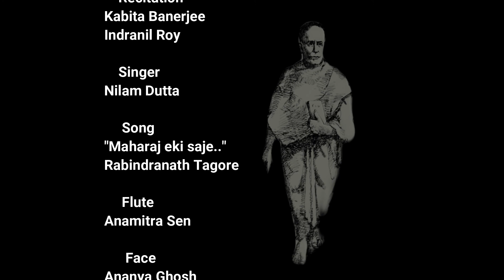Kal Jatray Kalpurush by Indranil Roy